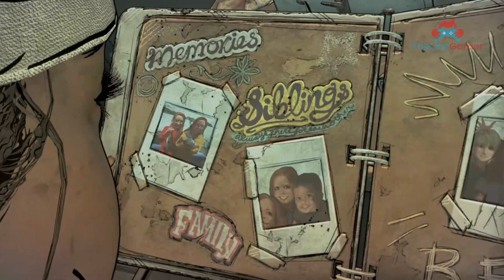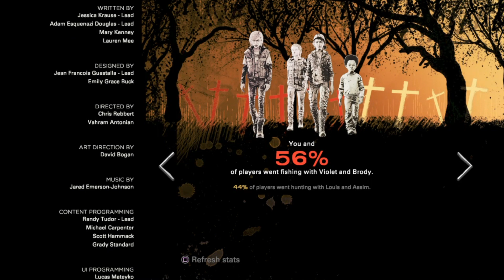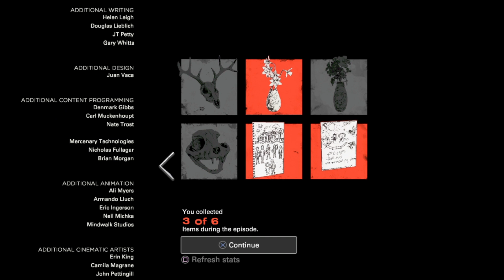The Walking Dead The Final Season Episode 1 Gameplay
● PS4 ID:  TheGamersRe
● Steam:  TheOneGamer

TheOneGamer